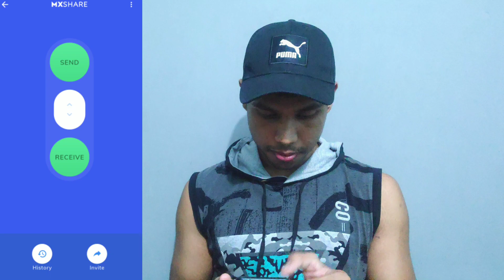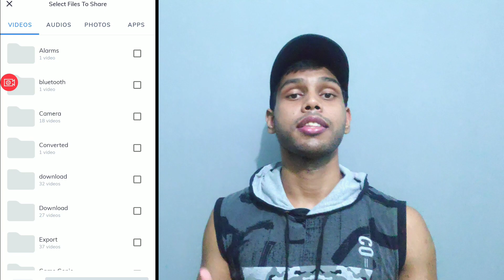Best desi indian apps alternative to chinese apps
Hello Friends my name is prince thakur you also know me as pannu thakur in this video im going to tell you some desi indian apps alternative to chinsese apps lets boycott Chinese apps together

5 Best Chinese Apps Alternatives for Enhanced Privacy and boycott Chinese apps

1. Triller (Alternative to TikTok / Likee / Kwai)

What’s more, you get access to top trending tracks on Triller just like TikTok. And if you loved Duet on TikTok then you have group videos on Triller where you can collaborate with anyone on the internet. I would say Triller is a promising alternative to TikTok and you can give it a shot. Note that, despite similarities, I have not mentioned Dubsmash because it had a data breach in 2019 which compromised over 162 million accounts.

2. Google Chrome – UC Browser Alternative

Not to mention, UC Browser was removed from the Play Store in 2017 for misleading promotions. So if you want to browse the internet without anyone monitoring your internet activity then you should move to a secure web browser. In this regard, Google Chrome is one of the best web browsers for both smartphones and desktops. Google takes security and privacy seriously and continuously updates Chrome to protect users from harmful websites and malware. Other than that, you can also check out Firefox Focus or Brave Privacy Browser for better privacy controls.

3. ShareChat – Helo Alternative

So if you wish to enjoy regional content without compromising your privacy then you can give a shot at ShareChat. The app is based out of India and it offers content in 15 regional languages which is great. Further, the app has strict content policy so that inappropriate content remains at bay

4. Files by Google (Alternative to SHAREit, Xender)

Apart from that, ShareIt was found with two security vulnerabilities last year that allowed attackers to download content from a user’s device by evading the device authentication mechanism. Along with that, data like Facebook tokens and cookies were also transferred. It can act as your file manager too and you can seamlessly send and receive files without any ad or content notification. Files by Google is also quite fast and can go up to 150Mbps while transferring files. If your on iPhone, you should take a look at Send Anywhere

5. Adobe Scan – CamScanner Alternative

So if you want to stay away from such malicious incidents that go behind the scene then you can move to a more secure and better alternative. We have written a detailed article on the best CamScanner alternatives so you can go through that. But my personal favorite is Adobe Scan followed by Microsoft Office Lens (Android/iOS). You can pick any one of them and I am sure you won’t be disappointed. You get batch mode, crisp scanning just like CamScanner, OCR, Edge detection, and many more advanced features.

Update more apps list later